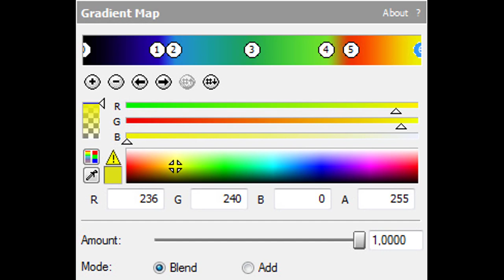How To Make Infrared Tones